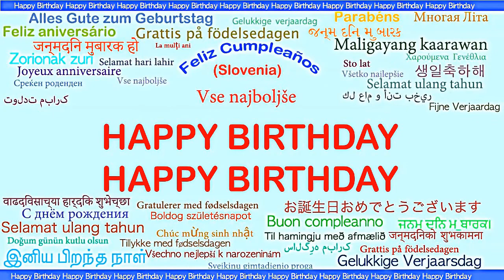Happy Birthday in Different Languages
A song for you to enjoy or send to a birthday friend. I think it's fascinating to see so many different ways to express the same human sentiment. This is a compilation and remix of the following Creative Commons materials: